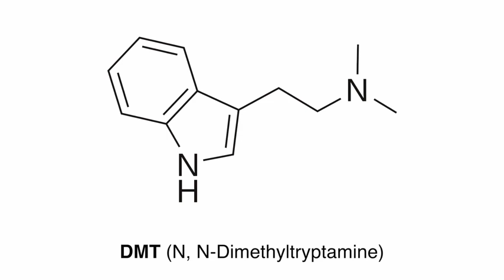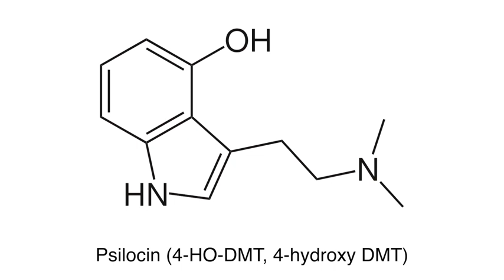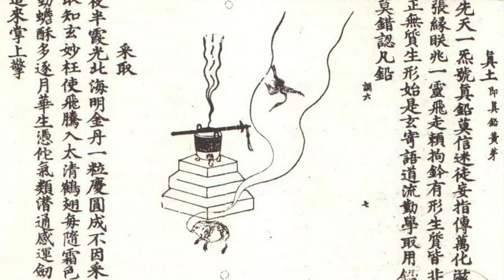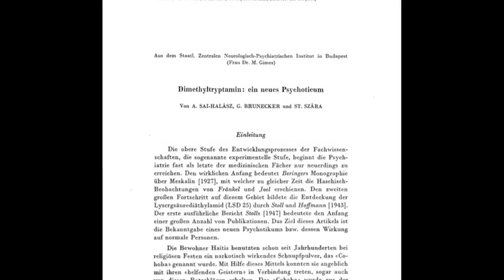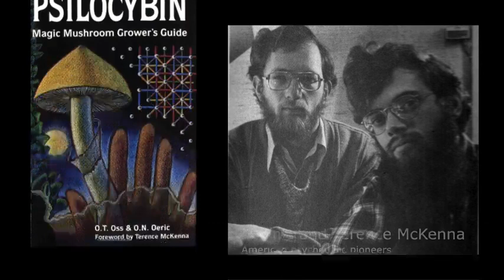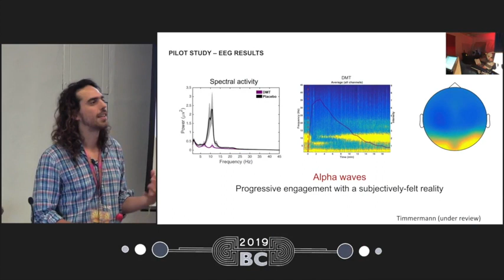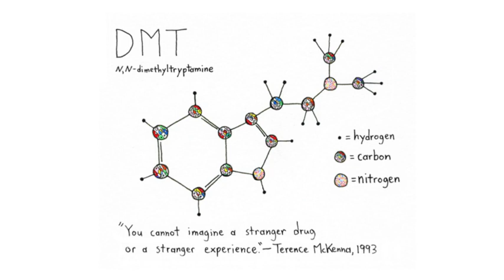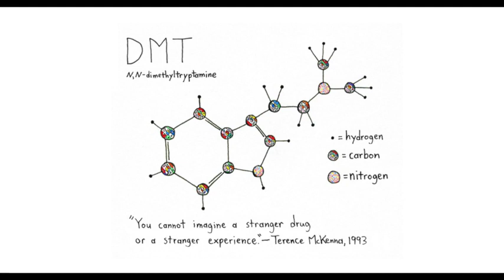A Documentary on DMT Entity Encounters: Get Ready to Journey Into the Unknown!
In this documentary, we explore the possible benefits of DMT entity encounters. DMT is a powerful psychedelic that has been used by Shamans for centuries and is now being researched by scientists.

This documentary is for people who are interested in learning more about DMT entity encounters. We explore the possible benefits of this type of experience and discuss why people choose to have them. Get ready to journey into the unknown with this documentary on DMT entity encounters!